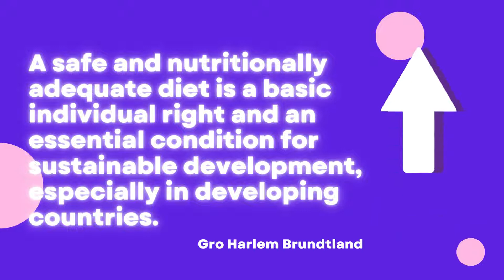Noom Review New York Times